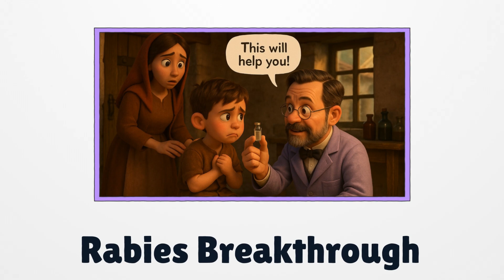Meet Louis Pasteur! 🧪 | The Germ Genius Who Saved Lives! | PastPorts Kids Presents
Discover how Louis Pasteur used science to fight germs, save milk, and create vaccines! This fun animated adventure shows his journey from a curious kid to a global hero.
👨‍🔬 Learn about:

How pasteurization keeps your milk safe

Why germs were such a big mystery

How one experiment changed the world

The vaccine that saved a boy’s life!

👦 Perfect for kids aged 5–12
📚 Great for learning history, science, and curiosity!